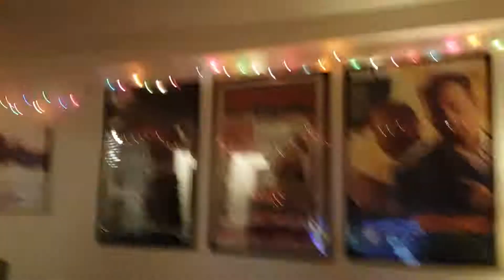Happy New Years Into 2018